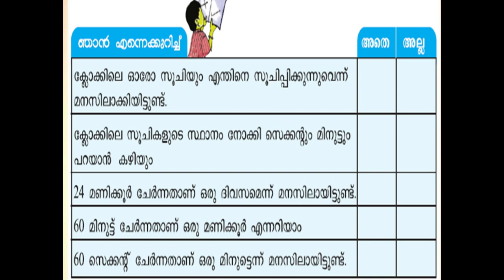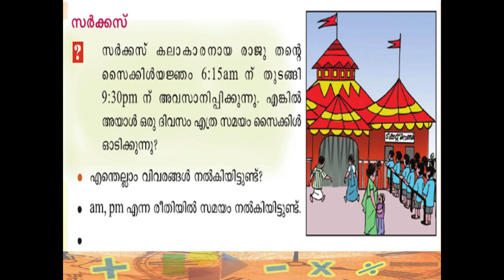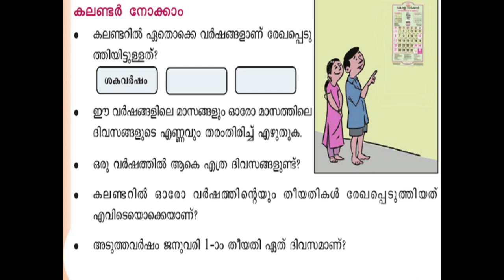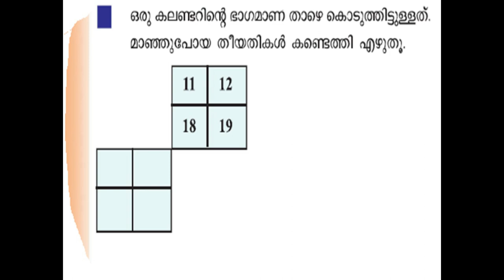Maths STD 4 new teaching material സമയചക്രം new TLM unit-2 kerala state syllabus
new teaching material for standard 4 maths
maths new TLM. based on kerala state syllabus.
this is a effective teaching material in classroom. ICT education.

prepared by CARMALY KASARAGOD, kerala state teacher award winner